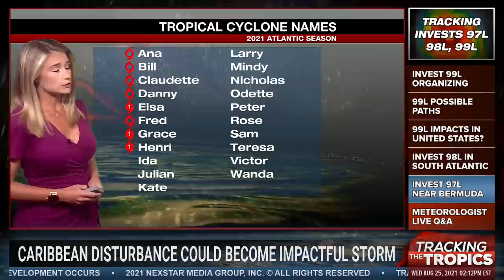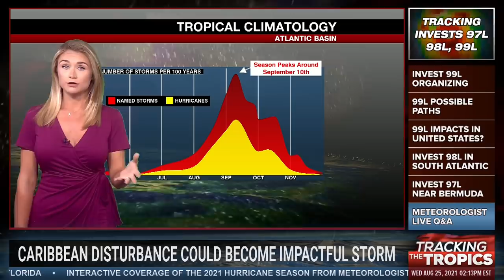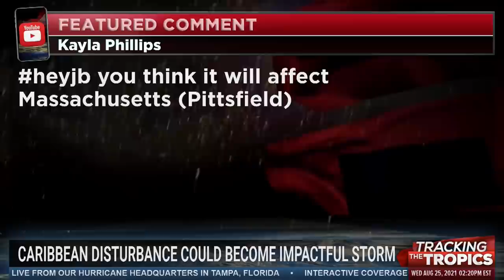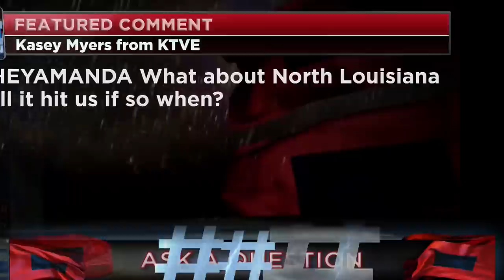Tracking the Tropics: 3 invests being watched for tropical development, one could impact United Stat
Tracking the Tropics: 3 invests being watched for tropical development, one could impact United States